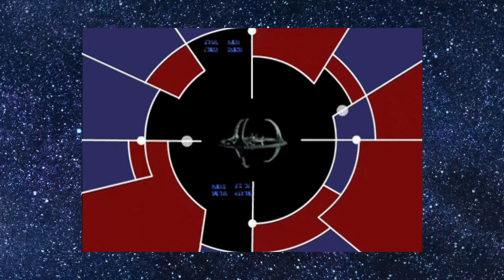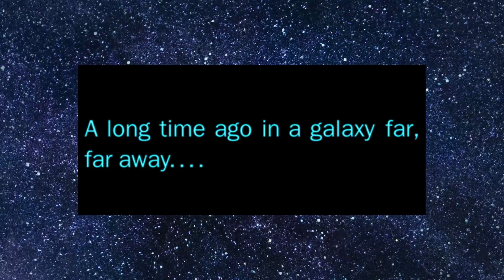Star Wars Sci Fi Fantasy Or Space Opera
Star Wars is widely regarded as one of the most popular and successful entertainment franchises in Hollywood history.  Fans dearly love the George Lucas crafted space borne saga, but even the most loyal lovers of the Force will debate - is it Science Fiction Fantasy or Space Opera?

Star Wars, George Lucas, space opera, sci-fi, science fiction, Star Trek, Luke Skywalker, Han Solo, Obi-Wan, Yoda, Darth Vader, Gene Roddenberry, Stargate